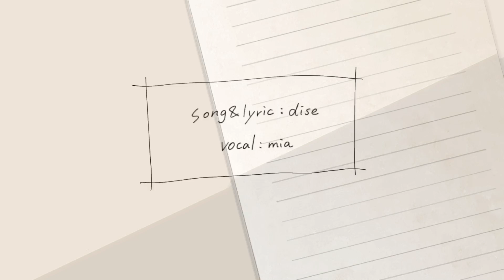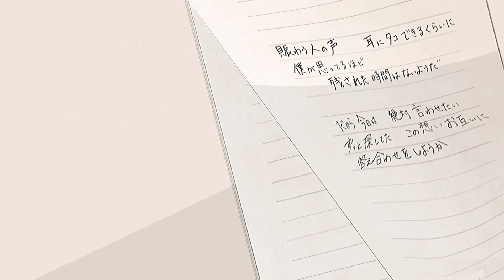【オリジナル曲】anniversary / Dummy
anniversary
作詞・作曲・編曲 : dise

賑わう人の声
耳にタコできるくらいに
僕が思ってるほど
残された時間は無いようだ

だから今日は絶対言わせたい
ずっと探してたこの想い
お互いに答え合わせをしようか

溢れ出す気持ちが上昇気流に乗って舞い上がる
言葉に出来ないから
見せるこの景色 わかるかな
息ができないほどずっと抱えてた願いひとつ
一生に一度ってやつ
君と分かり合った そんな今日は
anniversary

風が強く吹くほど
燃え上がるこの炎が
いつまでも消えぬよう
薪をくべ 守っていけそうな

いつか見せた花火の音さえも
かき消すようなこの高揚
お互いにばれないようにしなきゃな

凍てつく氷のような不器用な君の優しさを
知ってる僕だから
見えるこの景色 わかるかな
聞きたかった言葉全ては聞き出せなかったけど
確かに受け取った
君の気持ちが嬉しくて

本当の自分なんて
完璧じゃない僕なんて
見せたくない 見せられない
それじゃあ 僕はどうしたらいい？

「完璧じゃなくたっていい」
なんて君がただ笑うから
君にいつまでも一緒にいてほしい

anniversary
何があっても今日はanniversary
Vocal : mia
Guitar & Bass & Mix : dise
Drum Arrangement & Programming : takara kyogoku
Video : zaki

2019年度青山祭公式テーマソング「Bloom」配信中